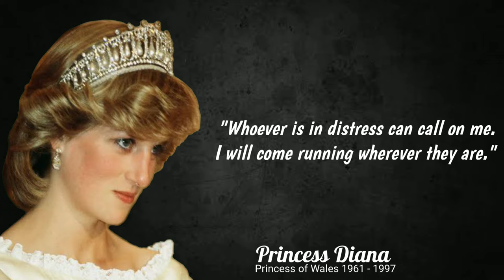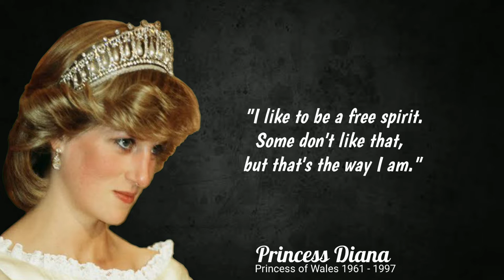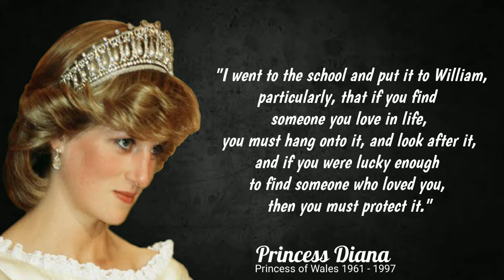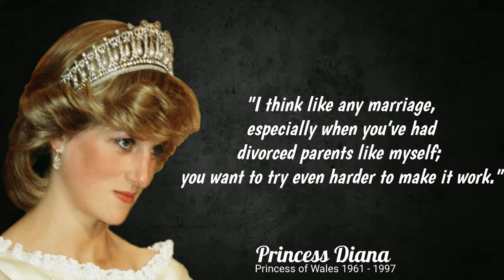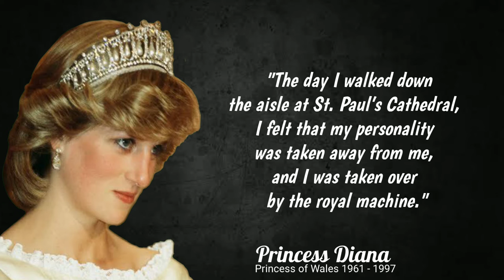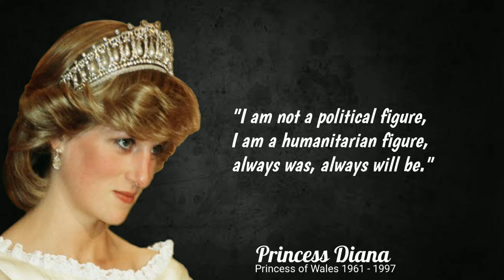Inspire and motivate others with Princess Diana's quotes about life and kindness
Diana, Princess of Wales is the first wife of Charles, Prince of Wales, the eldest child of Queen Elizabeth II and is also the heir to the throne of the United Kingdom and 15 Commonwealth countries.

Born: 1 July 1961, Sandringham, United Kingdom

Died: 31 August 1997, University Hospitals Pitié Salpêtrière - Charles Foix, Paris, France

@Inside quotes